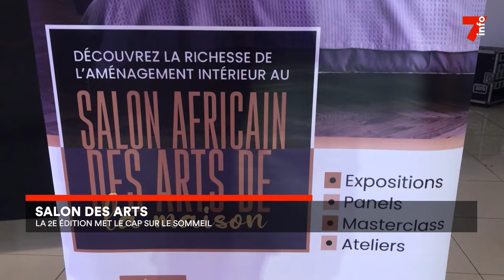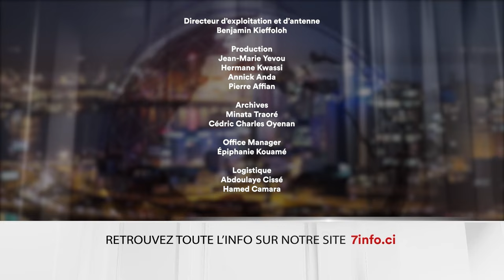Le 7 minutes du 6 novembre 2024 (édition du 12H)